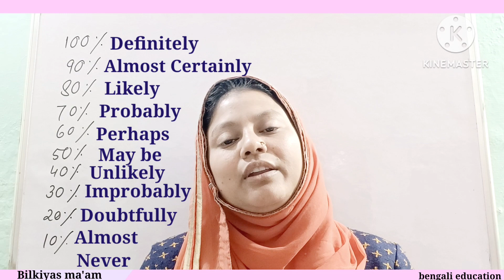100% 90% 80% 70% 60% 50% 40% 30% 20% 10% // percentage name // bengali education // Bilkiyas ma'am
100% 90% 80% 70% 60% 50% 40% 30% 20% 10% // percentage name // bengali education // Bilkiyas ma'am